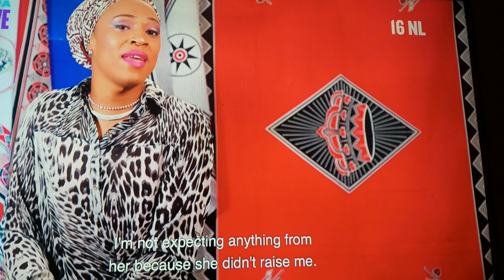Umndeni full episode | Mojalove 157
Full episode review